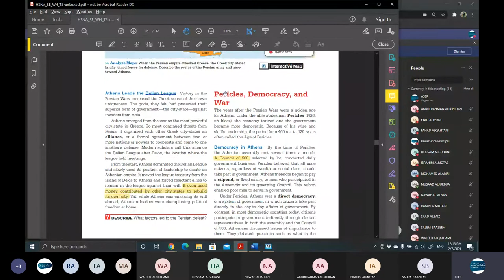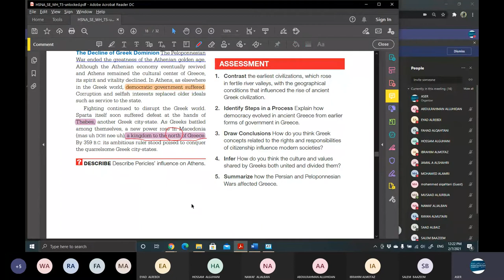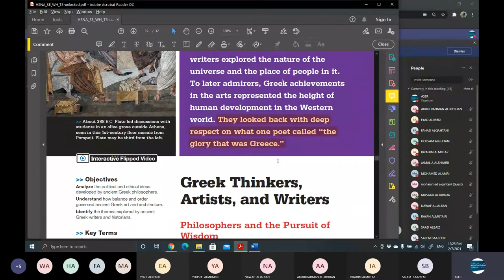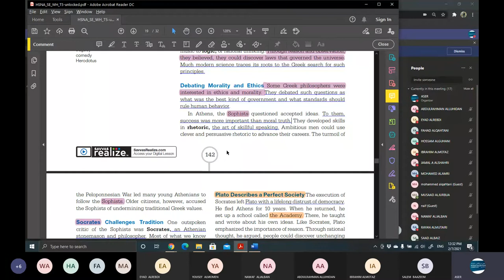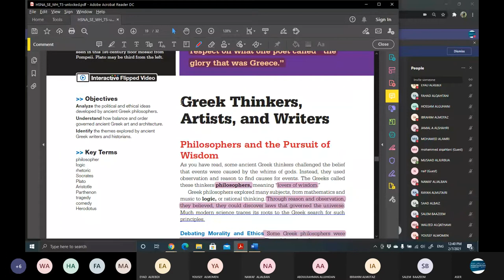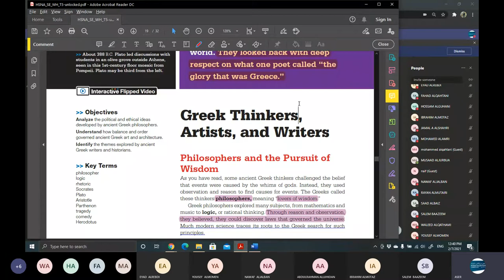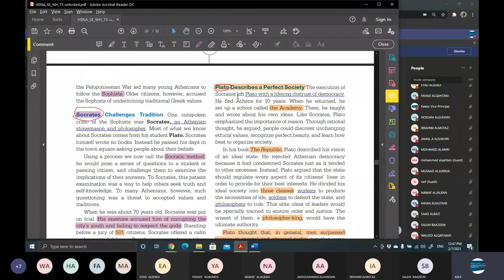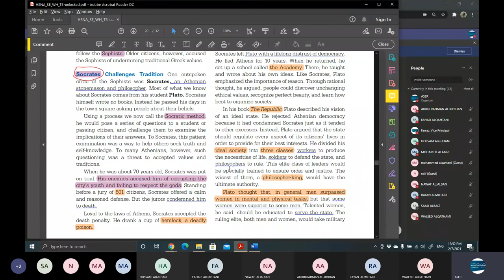Greek Thinkers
Grade 9/3